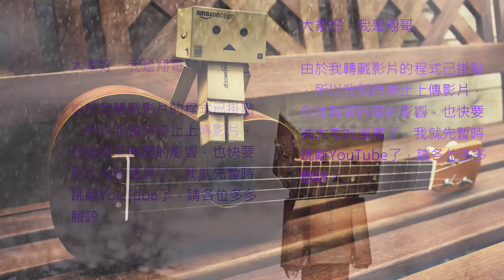【翔哥】停止上傳的原因，千百個不願意停止，但手機還是有限啊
大家好，我是翔哥

由於我轉載影片的程式已掛點，所以我暫時停止上傳影片，然後隨著時間的影響，也快要到大考的風氣了，我就先暫時跳離YouTube了，請各位多多體諒

然後希望各位能繼續支持我，等待我，可以的話，以前的影片請你們大家都繼續觀看

那至於甚麼時候開始呢？就是等會考完的時候，買了電腦以後，就開始研究AE，然後製作影片，像是彼方他們那樣的影片，請各位耐心的等待，非常抱歉

I will be back , please wait for me,thanks

► VIE - 幻境

圖片:

► 紙片人

製作:

►NightJun

*所有發布的音樂僅用於宣傳目的。 如果你喜歡音樂，請通過購買他們的音樂支持藝術家。
所有發布的音頻，視頻，圖形和文本材料的權利屬於其各自的所有者。